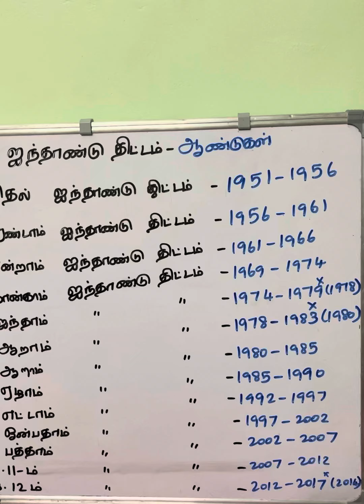5 ஆண்டு திட்டம் & கால அளவு | 5 Years Plan and year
5 years plan and year